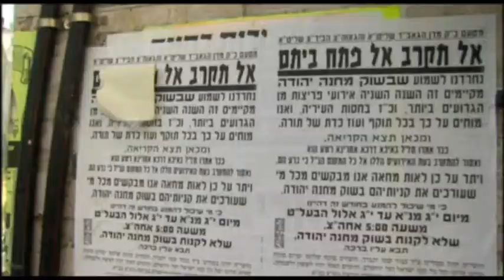חדר החדשות ירושלים- באלבסטה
הקיץ בשיאו והקרנבלים והפסטיבלים מקיפים
את הבירה מכל עבר.
אחד המוצלחים שבהם הם אירועי הבאלבסטה שמשום מה מקבל הד שלא כל כולו חיובי.
כתב: אלישע בן קימון